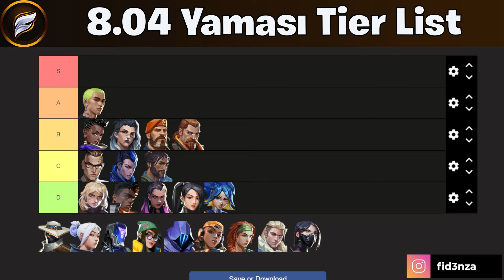*YENİ* Meta Ajan Tier List Patch 8.04! - YENİ RAZE META! - fid3nza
Merhaba, Valorant tutkunları! Yeni Valorant güncellemesiyle beraber oyunun dengeleri değişti ve biz de bu değişiklikler ışığında ajanların güncel güç durumlarını ele aldık. Bu videoda, güncelleme sonrası hangi ajanların meta içinde yükseldiğini, hangilerinin düştüğünü ve hangi ajanların seçilme oranlarının nasıl etkileneceğini detaylı bir şekilde inceledik.

👍 Videonuzu Beğendiyseniz Like Atmayı ve Yorumlarınızla Katkıda Bulunmayı Unutmayın! Sorularınız, fikirleriniz veya gelecek videolar için önerileriniz varsa yorumlarda bizimle paylaşın.

Chapters:
0:00 - Giriş
0:11 - Deadlock
0:20 - Phoenix
0:51 - Reyna
0:57 - Sage
1:14 - Neon
1:35 - Chamber
2:04 - Yoru
2:19 - Harbor
2:35 - Astra
2:49 - Fade
3:04 - Brimstone
3:12 - Breach
3:31 - Gekko
3:51 - Skye
4:13 - Kayo
4:36 - Killjoy
4:51 - Jett
5:19 - Sova
5:40 - Cypher
6:06 - Raze
6:34 - Omen
7:00 - Viper
7:25 - Çıkış

💖 Destekleriniz için teşekkür ederim. Bir sonraki videoda görüşmek üzere!